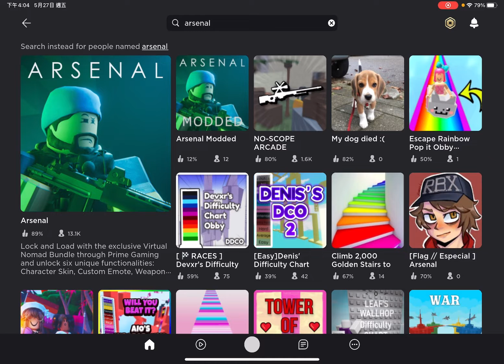Arsenal with voice!!!!!!|alone_fusion\